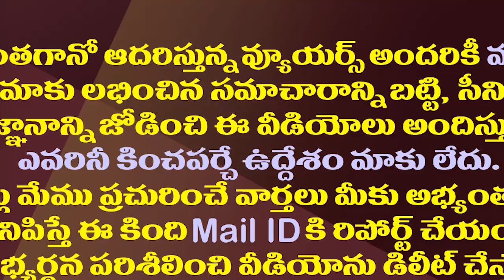మూడు రాజధానులకు ముంచుకొస్తున్న ముహూర్తం| Every Thing Is Ready For Formation Of The AP Three Capitals